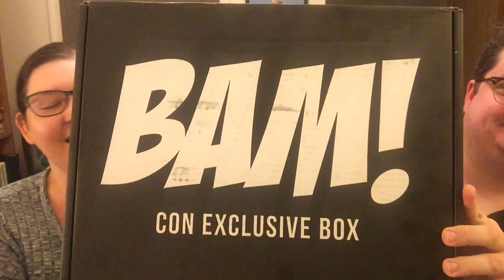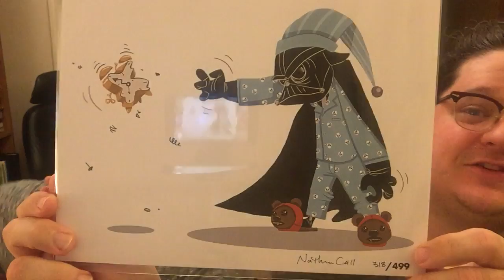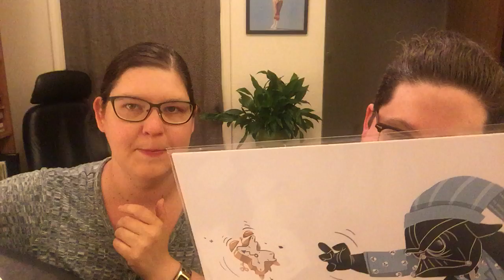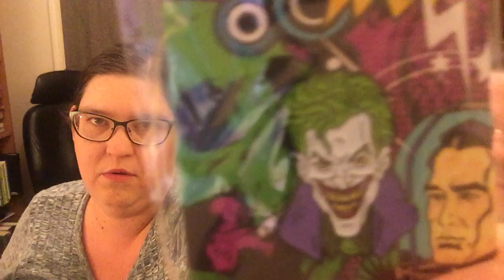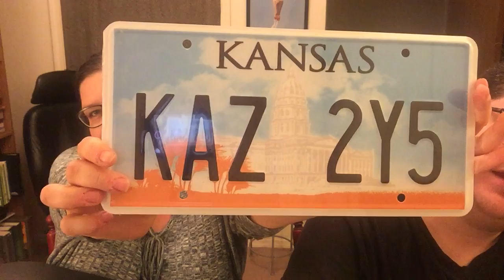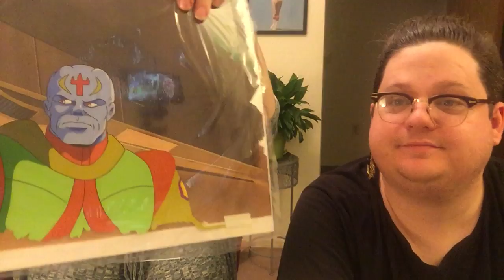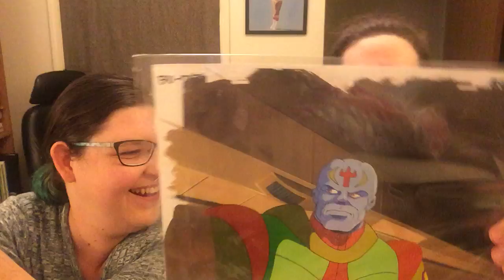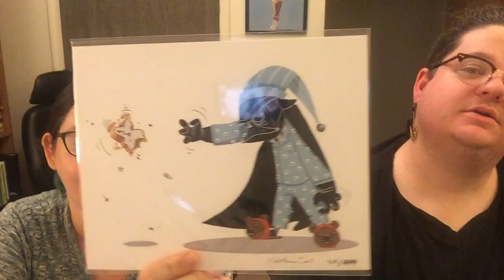Unboxing: BAM! Box Con Exclusive 2016 (Drunk Night 1/3)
Three things:

1) The actor who plays Dustin on Stranger Things is Gaten Matarazzo.

2) It was totally a frickin' Tri-Force

3) The blue guy from Exo-Squad was Shiva!